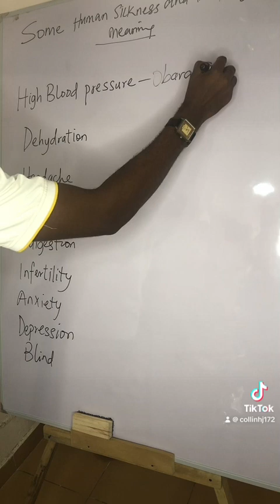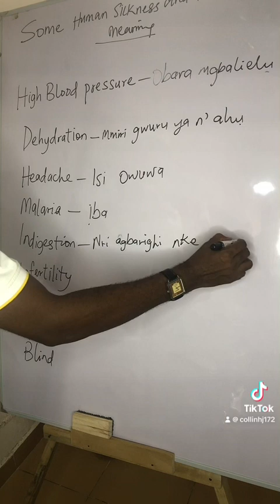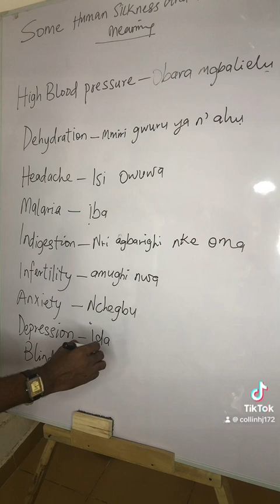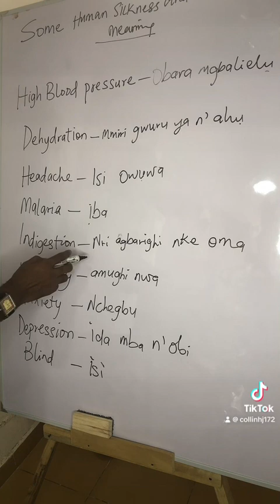Human sickness and Igbo meaning